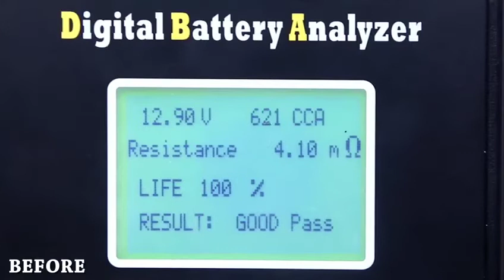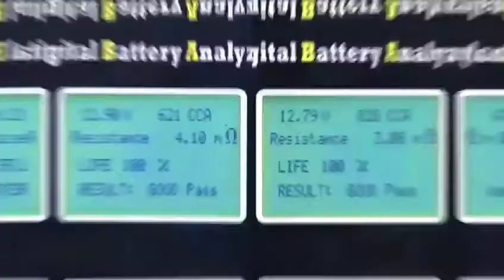HURRICANE XCS SUPERFAST - WULLING CORTEZ